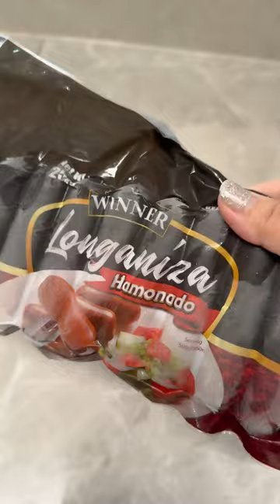PINOY BREAKFAST LONGANIZA,CHORIZO & TUYO + SAMYANG NOODLE🍜 | MUKBANG By: King Lymhar